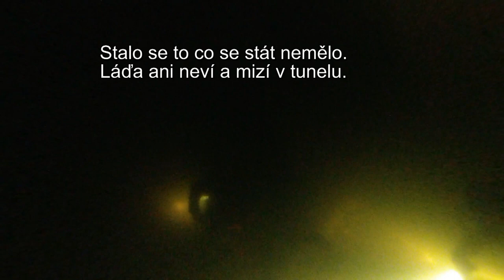Nechranice - bývalá vodní elektrárna Lomazice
Ponor na místě kde stávala vodní elekrárna Lomazice.